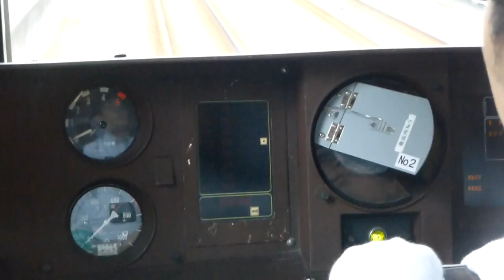東急池上線乗務員訓練 - 速度メーター目隠し（2014年06月27日撮影）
2014年06月27日に撮影した、東急線の営業運転中に行われていた乗務員訓練の様子です。

速度メーターを目隠しした状態での運転でしたが、運転手さんは停止位置にぴったりと合わせていました。

車内放送も一世代前で懐かしいです。